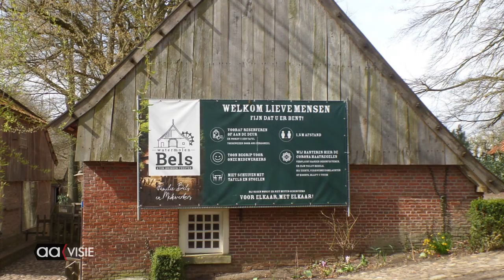Groene Visite gaat met goastok door Twente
De Groene Visite van het IVN heeft aan de Groene Koffer een nieuw item toegevoegd: de goastok. De koffers zijn gevuld met foto's en allerlei zaken over thema's als bijvoorbeeld de jaargetijden. Zo brengt de Groene Visite herinneringen bij ouderen terug en bezorgt ze  vaak een geluksgevoel.